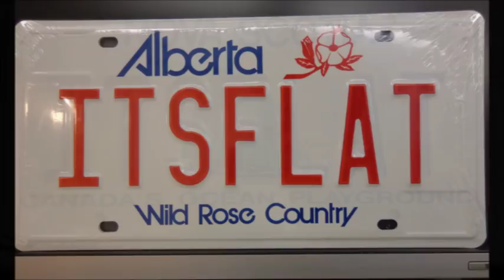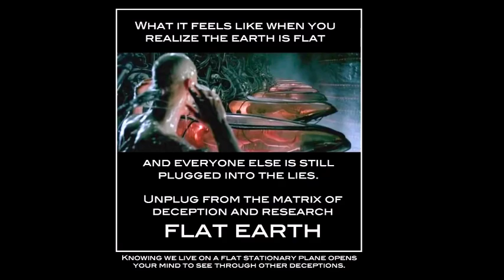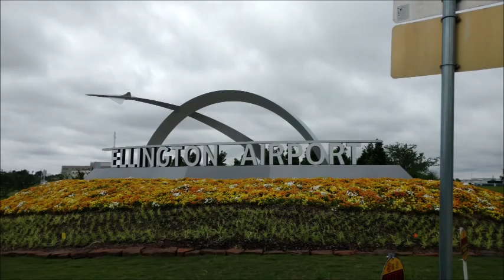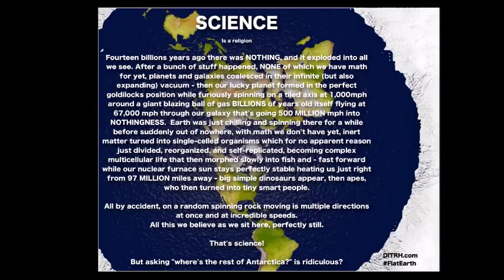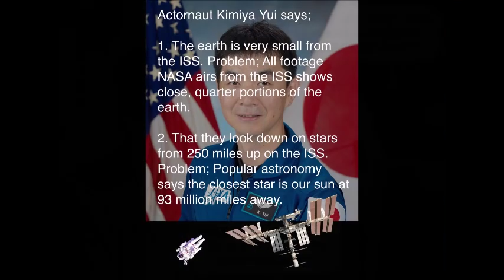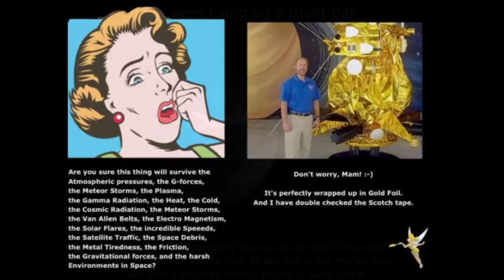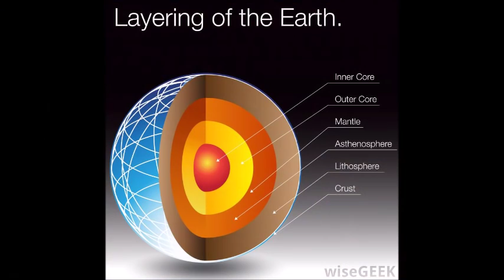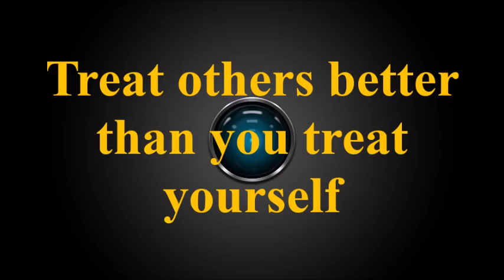To the Flat Earth community - Thank you for changing my life - SW100 - Mark Sargent ✅